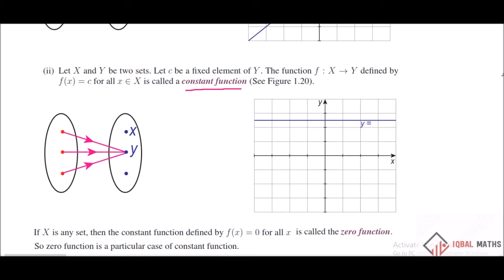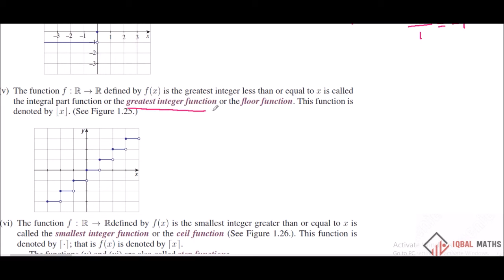TN Class 11 Maths New syllabus Concept-6 Elementary Functions Chapter-1 Sets,Relations and Functions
TN Class 11 Maths New syllabus Concept-6 Elementary Functions Chapter-1 Sets,Relations and Functions கணங்கள், தொடர்புகள் மற்றும் சார்புகள்